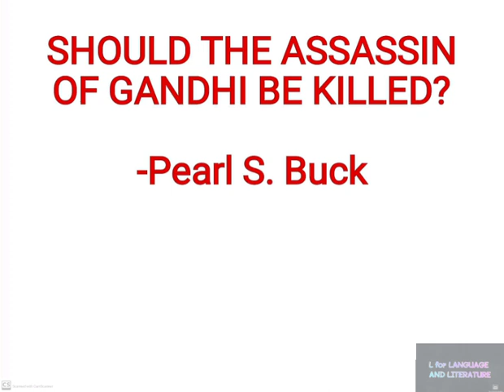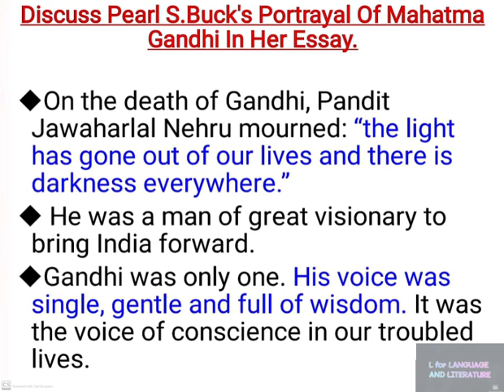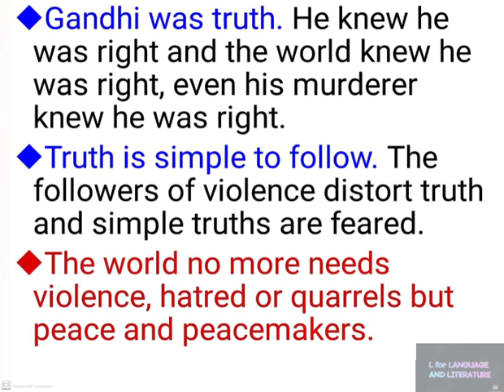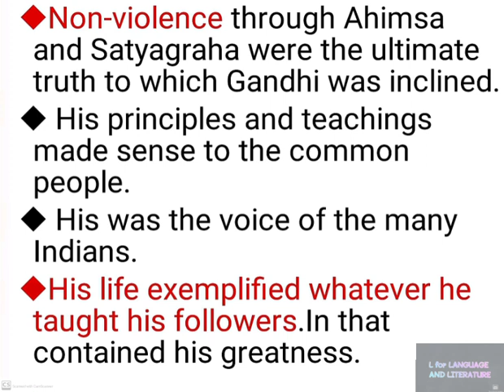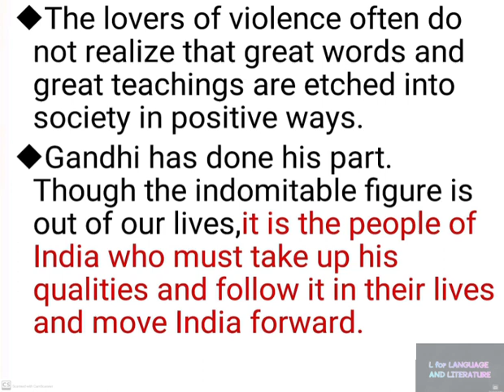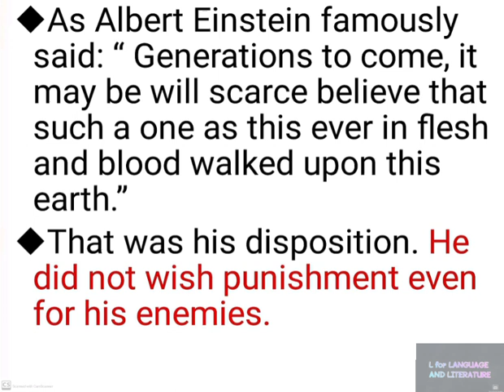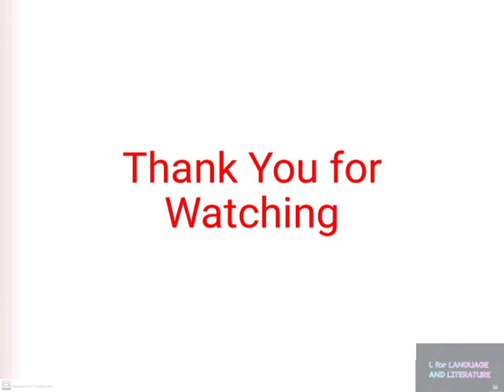Should The Assassin Of Gandhi Be Killed? By Pearl S.Buck||2nd Sem ZEITGEIST|Calicut University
Should The Assassin Of Gandhi Be Killed? By Ppearl S.Buck||2nd Sem ZEITGEIST|Calicut University|

"Should the Assassin of Gandhi be Killed?" is an essay by Pearl S.Buck. This essay deals with the life of Mahatma Gandhi.
This video is an exam oriented class about this essay.